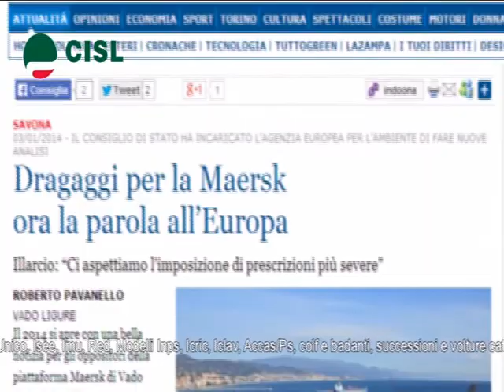Cln 5 febbraio 2014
Puntata del 29 gennaio 2014 di "Cisl Liguria News",  il notiziario sindacale regionale realizzato dall'ufficio stampa Cisl Liguria.